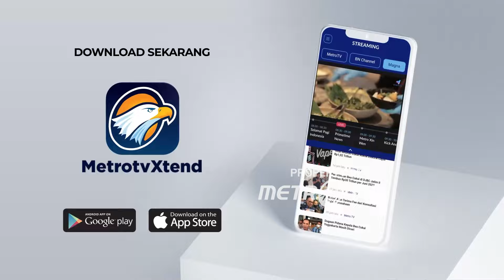LIVE EVENT - Jelang Kirab Bendera Merah Putih di Monas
MetroTV, Kirab Bendera Merah Putih dan Teks Proklamasi dari Monas menuju Ibu Kota Nusantara Akan Digelar Sabtu,(10/8/2024) persiapan pun telah dilakukan termasuk rencana rekayasa lalu lintas di rute kirab. Untuk informasi selengkapnya kita bergabung dengan Jurnalis Metro Tv, Anwar Fuadi langsung dari Monumen Nasional, Jakarta.